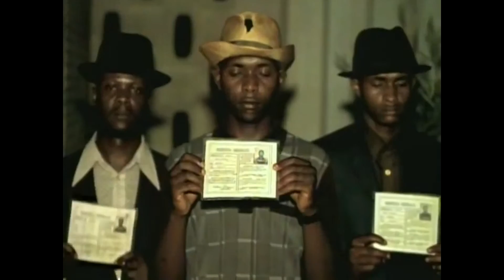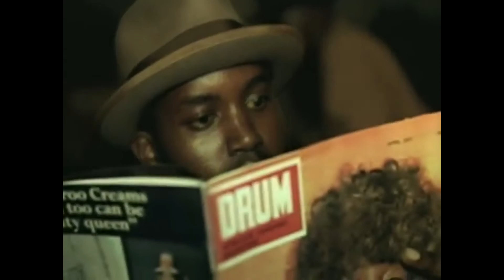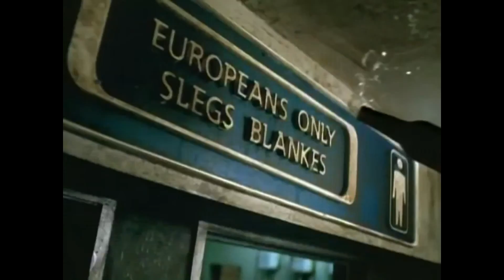janet jackson - got till it's gone